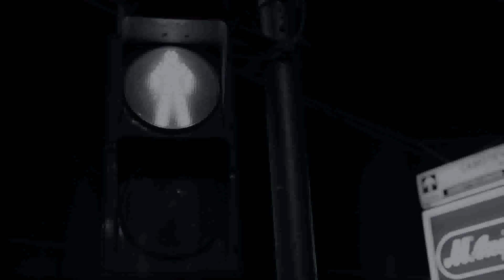Премьера! ДДТ Где мы летим Official video